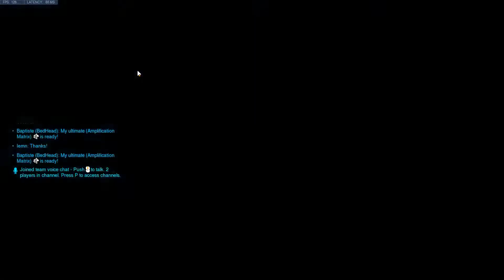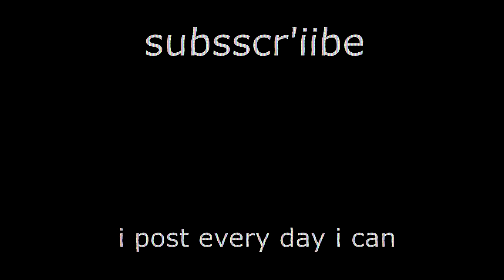storm rising - overwatch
this event is sorta fun,  pretty dang short though